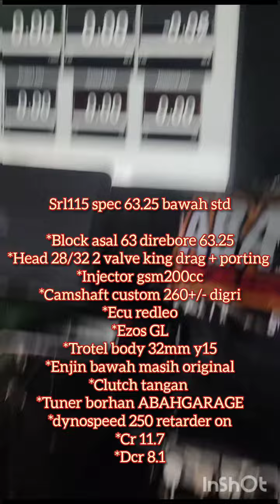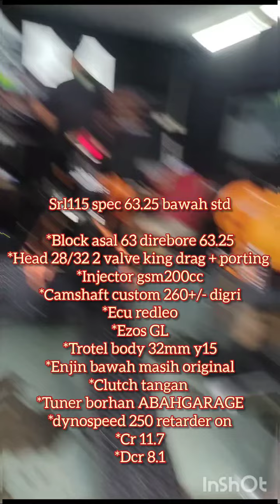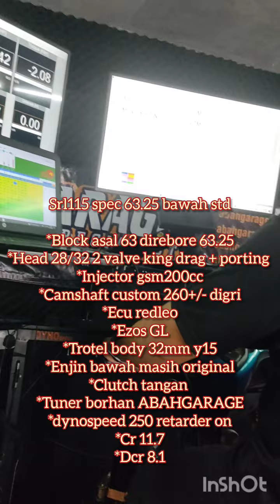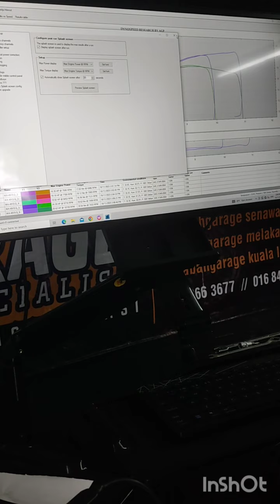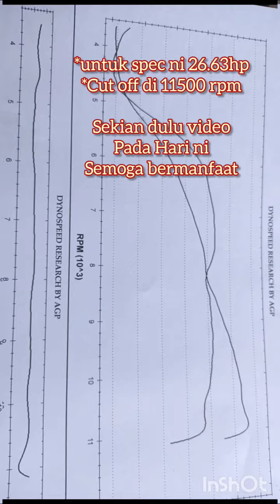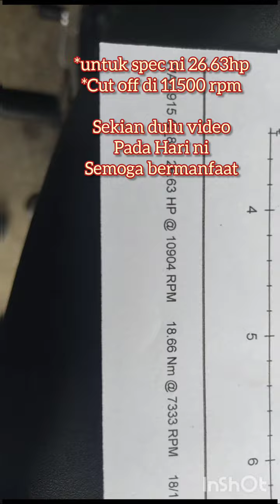Srl115Fi Spec 63.25 dyno ,"Jom Kita Tengok Berapa Hp Dapat.